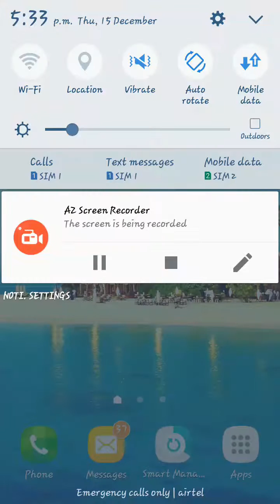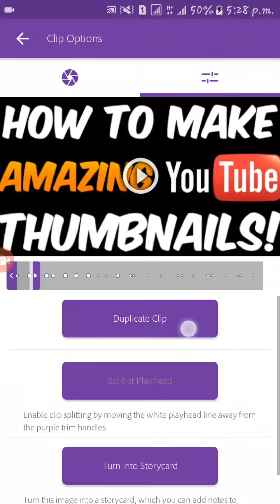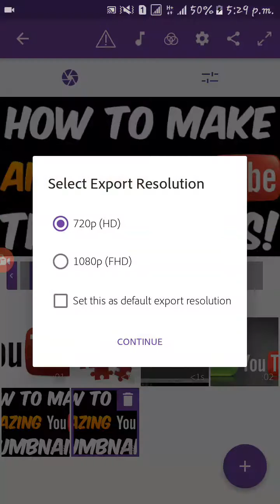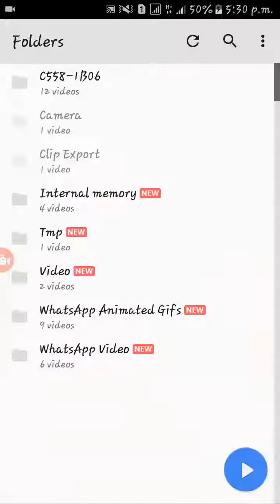Adobe premiere clip tutorial 2018